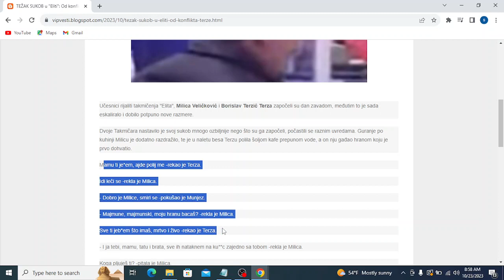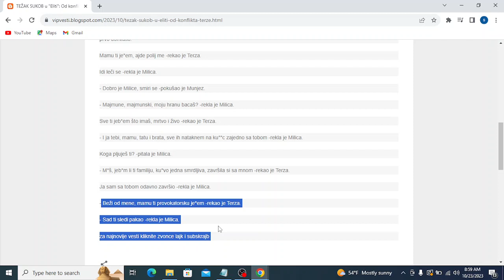TEŽAK SUKOB u Eliti Od konflikta Terze i Milice Veličković tresli se zidovi Bele kuće izbio haos